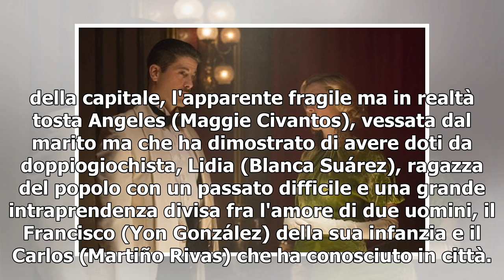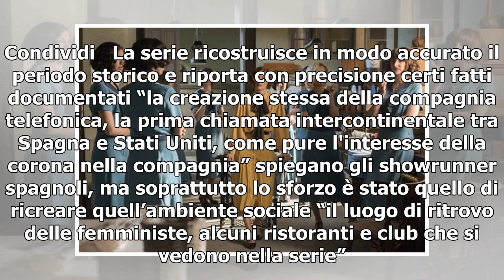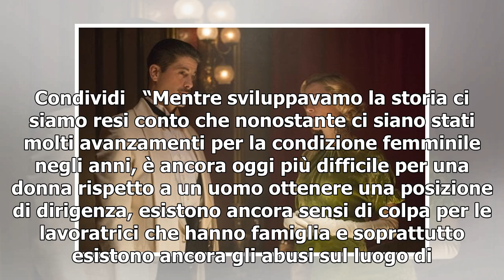Quattro donne in lotta dietro il telefono, ecco 'Le ragazze del centralino': "Storia di rivalsa e...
Quattro donne in lotta dietro il telefono, ecco 'Le ragazze del centralino': "Storia di rivalsa e femminismo"
Belle, combattive, innamorate ma soprattutto pronte a tutto pur di lasciare il proprio segno nella storia, sono le quattro ‘chicas del cable’, Le ragazze del centralino, la serie tv spagnola arrivata alla quarta stagione, dal 9 agosto su Netflix. Quattro giovani donne che a Madrid si ritrovano a lav...